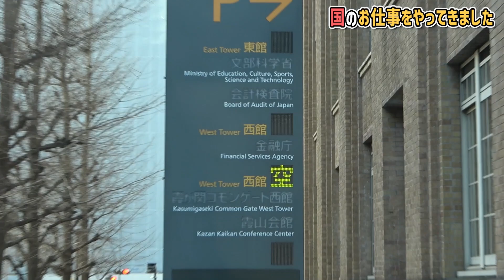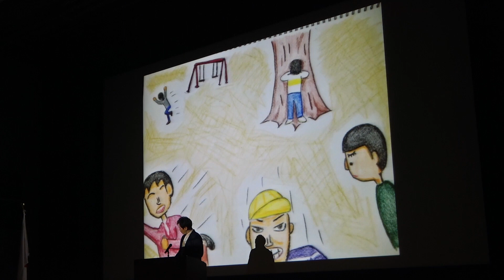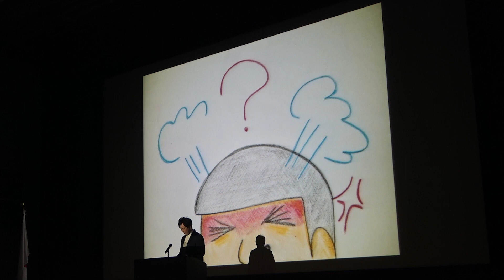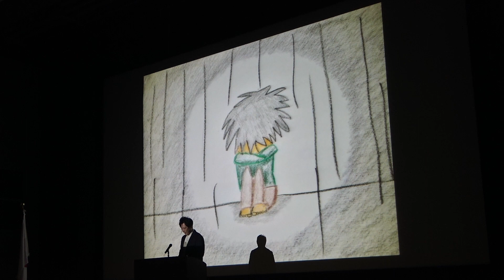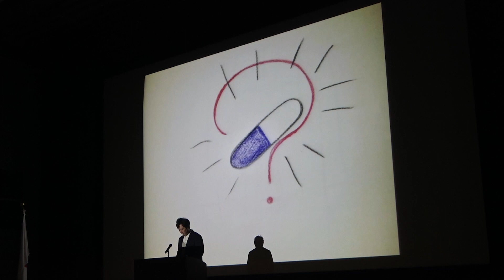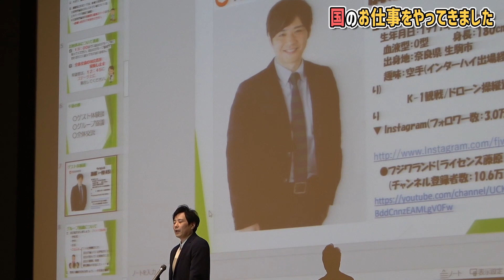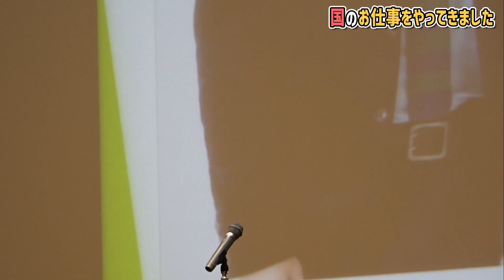【告白】いじめられた過去を講演会で全て話します。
絵本『ゲロはいちゃったよ』

文部科学省で行われた「全国いじめ問題サミット」に登壇いたしました。
いつもとは違う仕事場に戸惑うフジワランドと森木さん。一体どうなったのか！？

水・金・日曜日２０時に、家族と共に日々を楽しく、
ちょっぴり揉めながら動画を配信します😀

🎈お仕事、コラボに関して🎈
までご連絡ください。